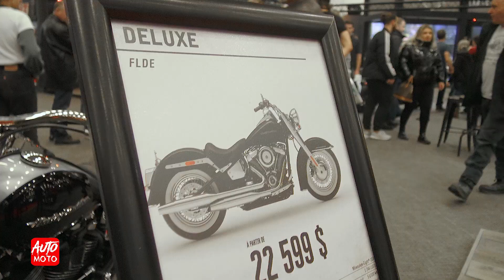2019 Harley Davidson Deluxe - Walkaround video - 2019 Quebec Motorcycle Show